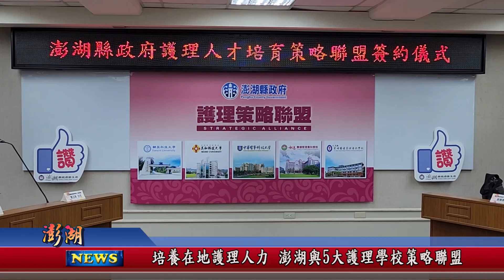112.10.24地方新聞：培養在地護理人力 澎湖與5大護理學校策略聯盟